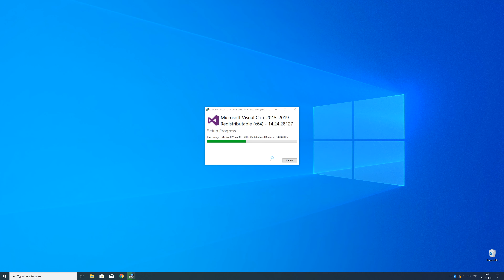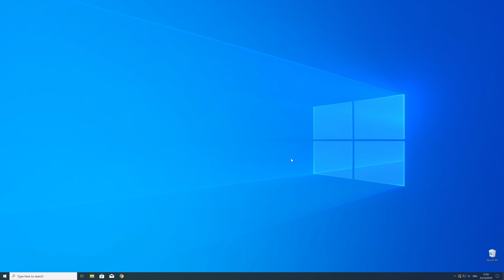api-ms-win-core-com-l1-1-0.dll Missing Error Fix | #2 | 2020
You're trying to open a Game like PUBG or a Program like Skype and a Error message saying 'api-ms-win-core-com-l1-1-0.dll is missing from your computer' pops up?

- - Steps - -
- Download the file according to your system:
        - 32-Bit Windows -- 32-Bit File
        - 64-Bit Windows -- 64-Bit File

- Execute the file, Follow Installation Steps.